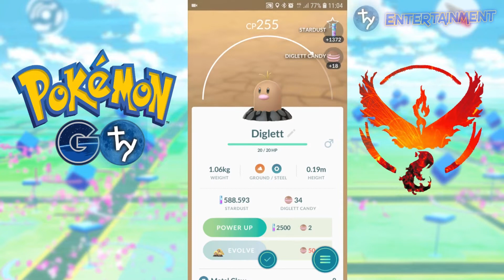[PokemonGo] Hatching 51 Eggs (Regional 7km eggs) Completing my Kanto Pokedex!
This time I was able to complete my Kanto Dex!
Thanks to Kangaskhan, Farfetch'd and Tauros!